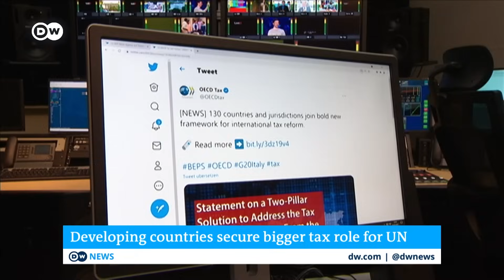Can the UN combat global tax avoidance? | DW News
Countries at the UN adopted a resolution to begin the process of establishing a framework convention on tax and completely change how global tax rules are decided.
The resolution was led primarily by African member states and could eventually move decision-making on global tax rules from the OECD, a club of developed countries, to the UN.
A conversation with Alex Cobham, Chief Executive of the Tax Justice Network.